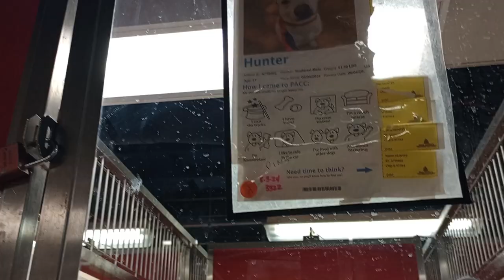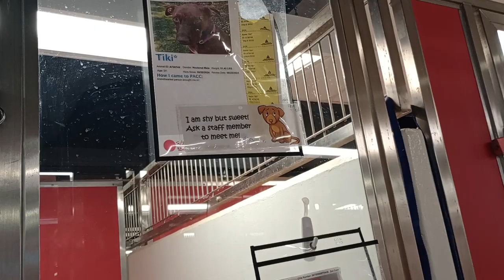Hasselback Potato 5y A837837 kennel 164 PACC shelter laidback guy as I check in on neighbors too183